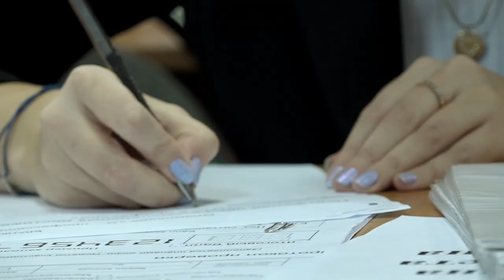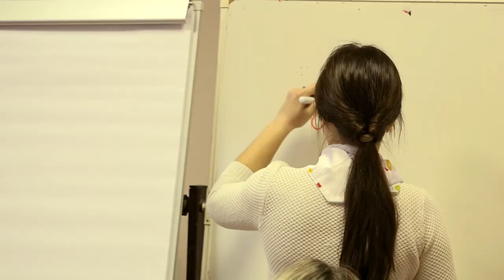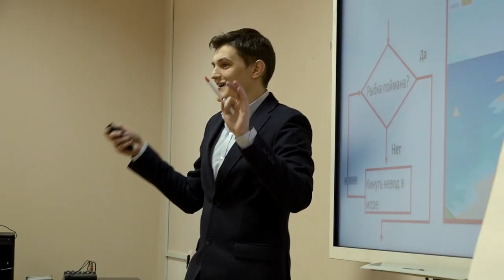Студенческая олимпиада "Я профессионал". Зачем участвовать?